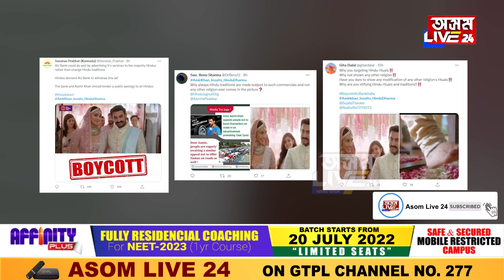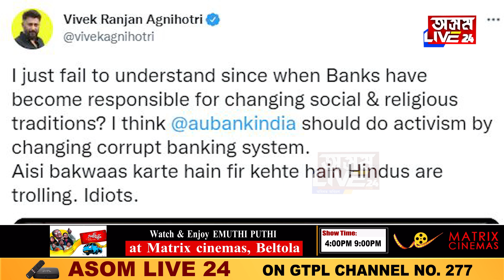এটা বিজ্ঞাপনে জ্বলাইছে ভাৰত! পুনৰ হিন্দুৰ টাৰ্গেটত আমিৰ খান... কি দেখুৱাইছে বিজ্ঞাপনটোত?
এটা বিজ্ঞাপনে জ্বলাইছে ভাৰত
পুনৰ হিন্দুৰ টাৰ্গেটত আমিৰ খান
কি দেখুৱাইছে বিজ্ঞাপনটোত?